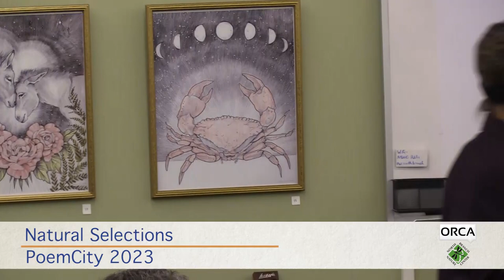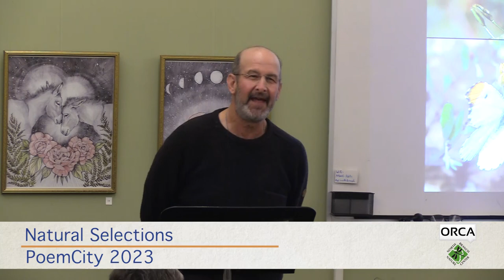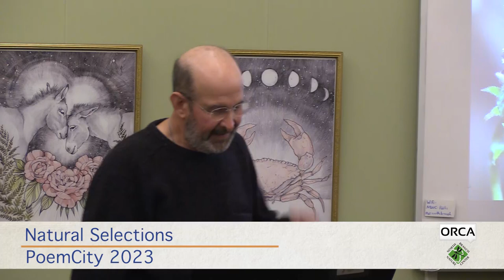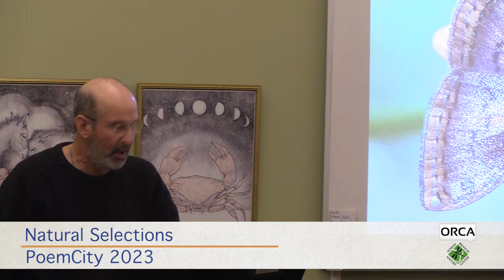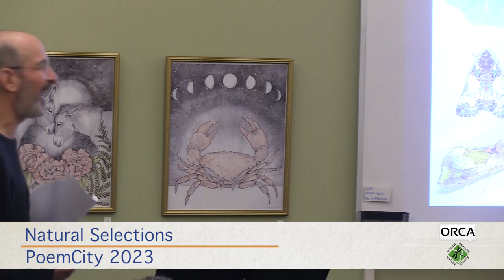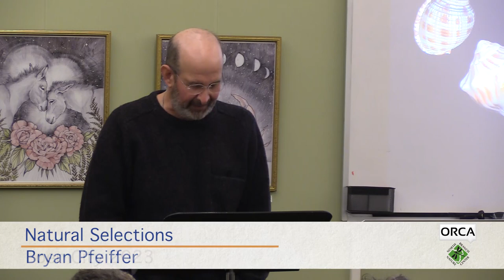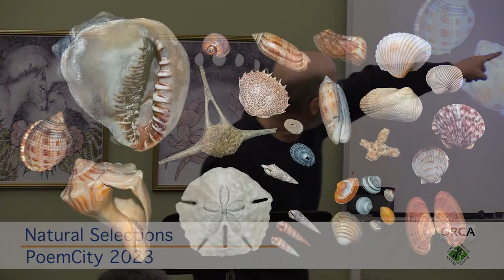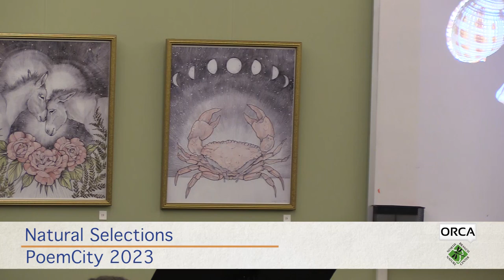Poem City - Natural Selections 4/7/2023